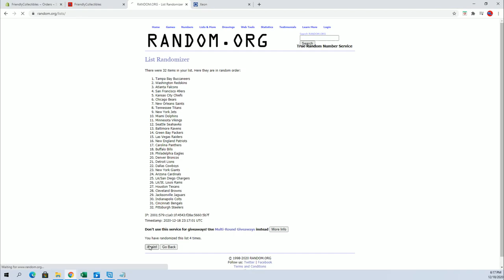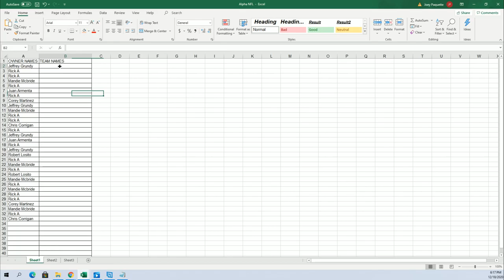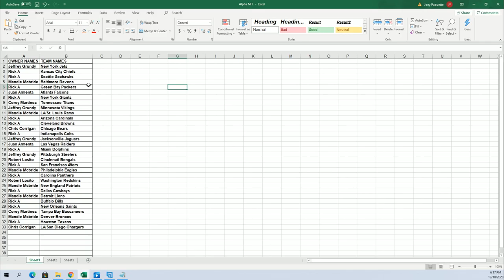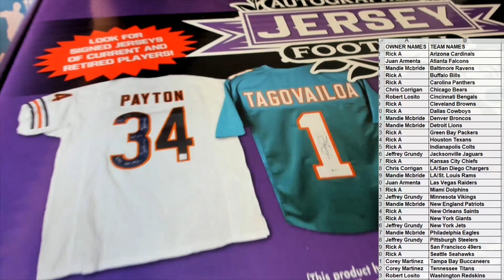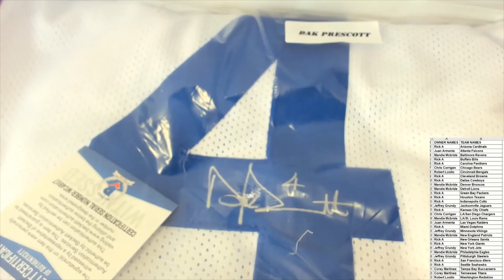2020 Leaf Autographed Football Jersey ID 20LEAFJERS114